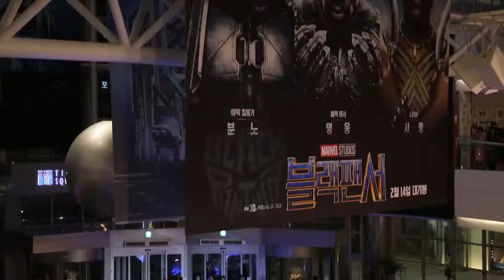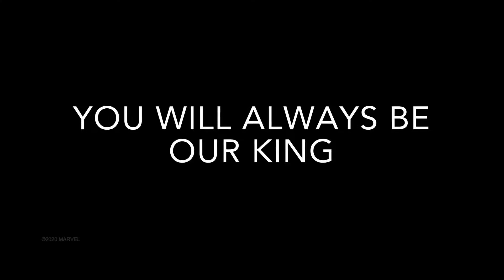Chadwick Boseman Tribute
Chadwick Boseman was an American actor. He is known for his portrayal of T'Challa / Black Panther in the Marvel Cinematic Universe from 2016 to 2019, particularly in Black Panther (2018), and for his starring roles as several pioneering Americans, Jackie Robinson in 42 (2013), James Brown in Get on Up (2014), and Thurgood Marshall in Marshall (2017). He also had choice parts in The Express (2008), Draft Day (2014), and Message from the King (2016). Born in Anderson, South Carolina, he attended Howard University and studied at the Oxford Mid-Summer Program for acting, before moving to Los Angeles in 2008 to pursue his craft on the big screen. He died in 2020, after a four year bout with colon cancer, during which time he had starred in several of the biggest movies ever made.